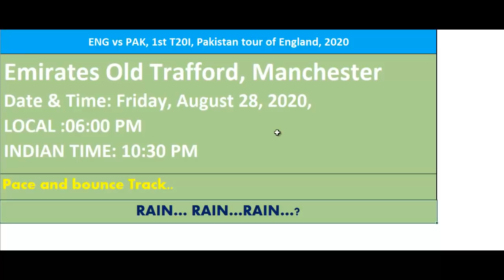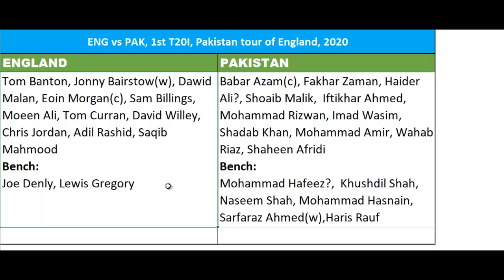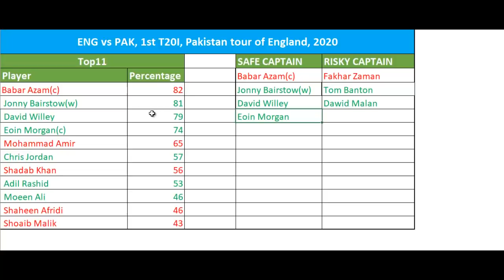ENG vs PAK Dream11 Team Prediction in Tamil || 1st T20 || ENGLAND VS PAKISTAN || 28/08/2020